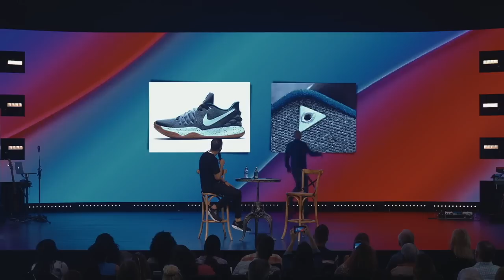Q&A with John Ramirez and Frankie Mazzapica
Called by Jesus Christ John Ramirez have a great passion and desire to see the captives set free.
Featured on this video:
Frankie Mazzapica Ministries
7253 East Capstone Circle

Special Ops Called by Jesus Christ John Ramirez have a great passion and desire to see the captives set free.